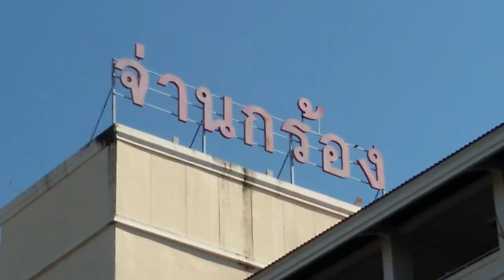จร.รวมพลัง